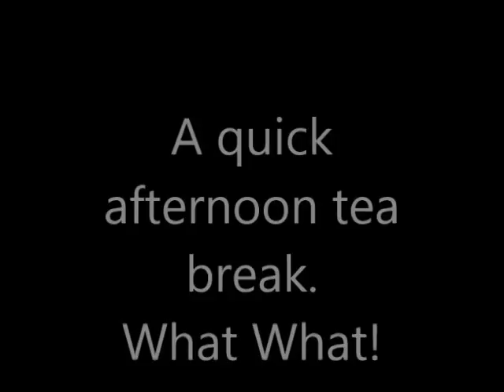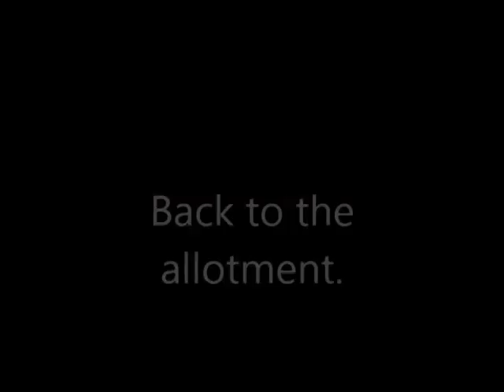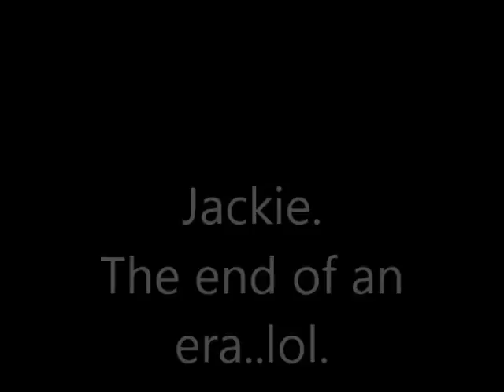Dave's Allotment. August Update And Afternoon Tea.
This was filmed last wednesday, so there will be another allotment update  coming soon.
Cheers,
Dave.